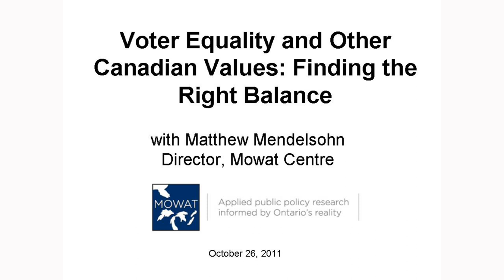Matthew Mendelsohn - Voter Equality and Other Canadian Values: Finding the Right Balance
The Mowat Centre's Matthew Mendelsohn, sketches out why Canadian electoral boundaries deviate so widely from the principle of representation by population and proposes a model for re-drawing electoral boundaries in the future that balances the interests of all provinces.

This Mowat Note, written by Matthew Mendelsohn & Sujit Choudhry, identifies the constitutional, legislative and policy reasons why Canada so dramatically deviates from the principle of voter equality. It then explains if and how each of these factors can or should be addressed at present. It concludes with a proposed framework for a compromise piece of legislation that would deal with many, but not all, of the issues that produce such a skewed electoral map.

(our apologies for the slight out of audio sync that occurs for a short time in the middle of the video)